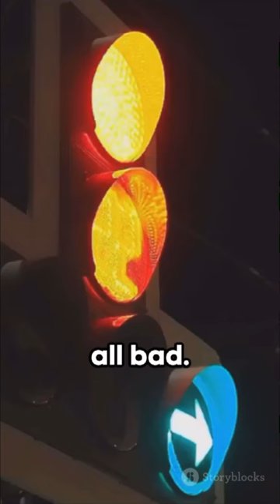How much time does an average human waste at red lights?